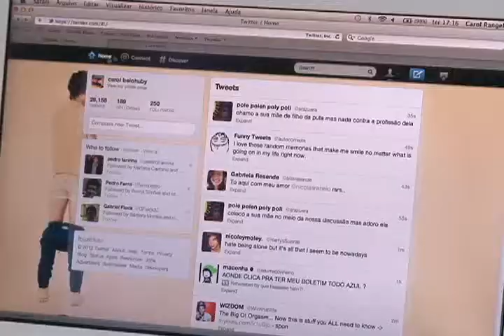MATÉRIA | TECNOSTRESS - TJ GOIÁS 16/07/2012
Passar horas conectado a algum aparelho eletrônico já é praticamente a extensão da vida de muitaspessoas.mas quando o assunto envolve adolescentes a situação complica mais ainda. E o que era para ser diversão, em alguns casos, pode virar doença.